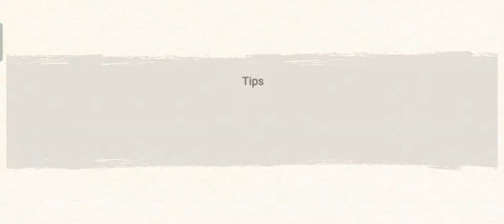ATTACK MISSION NO.75 SPECIAL SHINOBI GAMEPLAY SHOWCASE - Naruto X Boruto Ninja VOLTAGE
-Attack Mission NxB Gameplay Showcase
Minato And Friends